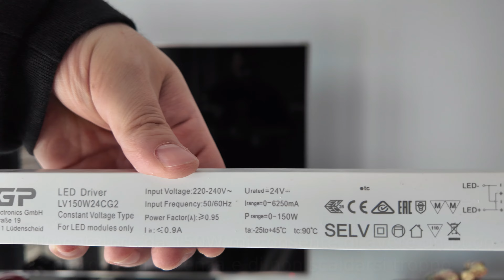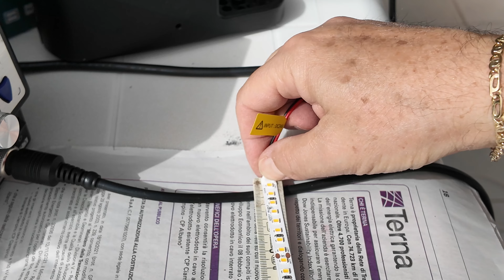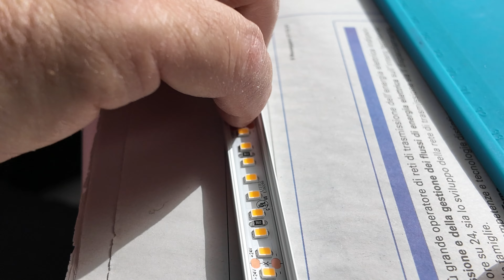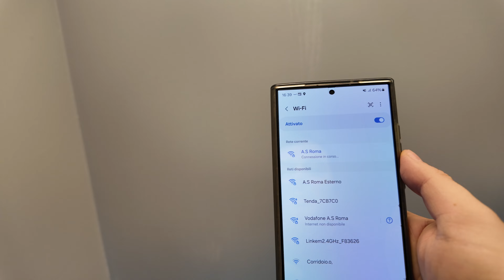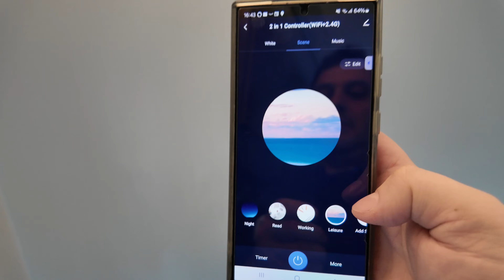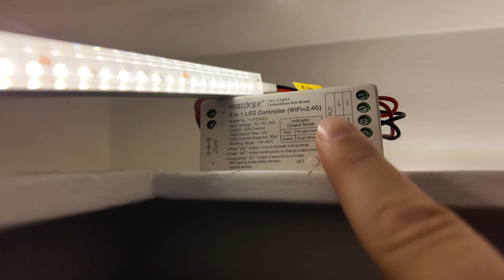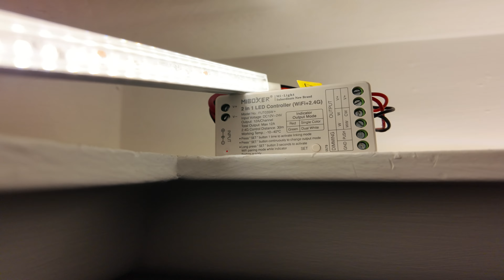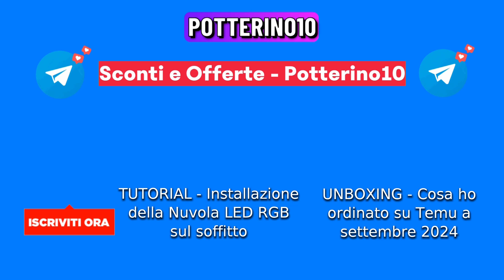RECENSIONE E TUTORIAL - Installazione e montaggio di 8.80 metri di strisce LED 24V da 12W al metro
Recensione, tutorial e montaggio passo per passo di 2 bobine di strisce a LED da 5 metri ciascuna per illuminare una stanza di circa 14 metri quadrati. Le strisce che vengono montate, sostituiscono 4 lampade al neon lunghe 120cm andando a risparmiare i consumi e i costi in bolletta. Le strisce sono collegate ad un controller Miboxer FUT035W+ per poterle controllare anche tramite l'app SmartLife in remoto, e con gli assistenti vocali Google Home e Alexa. Il tutto alimentato con l'alimentatore KGP LV 150W 24V dal design Lineare e compatto. Le consiglio? Assolutamente si. Anche il controller è davvero ottimo e si collega subito al WiFi. Non mi ha mai dato problemi. Semplice da utilizzare e da installare.
Voto: 9,5

MIBOXER FUT035W+
Mammouth morsetti elettrici
Cavo Rosso e Nero, 2 x 1,5 mm², 20 m
Cavo Rosso e Nero, 2 x 0,75 mm², 10 m
Cavo Rosso e Nero, 2 x 0,50 mm², 5 m

Specifiche tecniche strisce led:
Larghezza: PCB 8mm
Altezza PCB+SMD: 1.5mm
Lunghezza Bobina: 5000mm
Alimentazione: DC 24V
Potenza Nominale: 60W /Bobina
Potenza Effettiva: 12W /mt
Lumen Nominale: 9000lm /Bobina
Lumen Effettivi: 1800lm /mt
Kelvin: 3000K
Resa Cromatica (CRI) 80+
Tipo Led: 2835 x 800pz
Tagliabile: Ogni 8 Led / 50mm
Impermeabilita': IP20
Dimmerabile: SI

Tracklist:
Introduzione 0:00
Il prodotto 4:39
I tagli 5:35
Il controller 7:36
I collegamenti fisici 9:34
Il funzionamento 12:40
Il risultato finale 21:13
Conclusione 22:13

▶ Acquista su Amazon da qui per aiutarmi a far crescere il canale in maniera gratuita

Telecamera principale
Telecamera secondaria